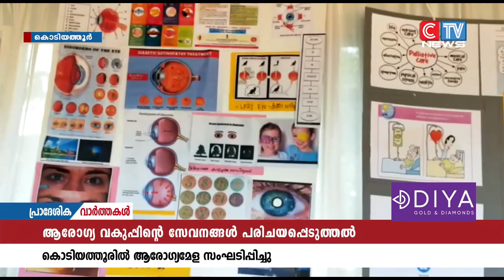കൊടിയത്തൂരിൽ ആരോഗ്യമേള സംഘടിപ്പിച്ചു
ആരോഗ്യ വകുപ്പിൻ്റെ സേവനങ്ങൾ പൊതുജനങ്ങൾക്ക് പരിചയപ്പെടുത്തുക എന്ന ലക്ഷ്യത്തോടെ കൊടിയത്തൂരിൽ ആരോഗ്യമേള സംഘടിപ്പിച്ചു.